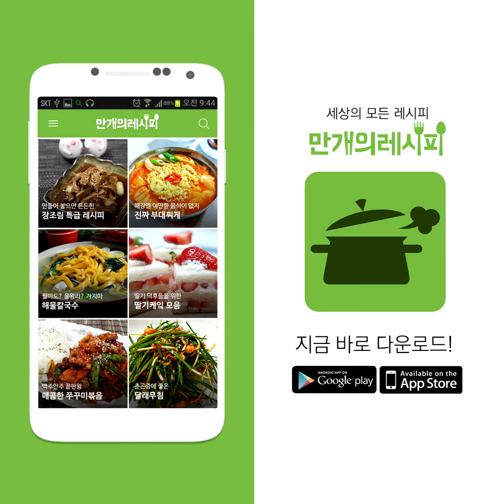밥 한 그릇 뚝딱! 아삭아삭 여름별미 노각무침 [만개의레시피]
노각무침 하나만 있으면 양푼에 쓱쓱 비벼
후다닥 먹을 수 있다네♥